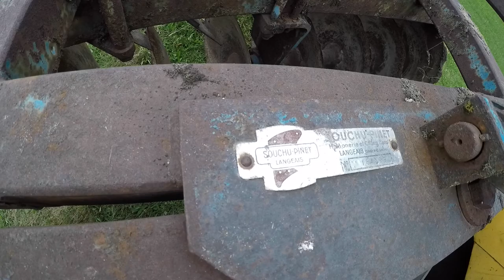Reanimacja talerzówki montaż kola podporowego